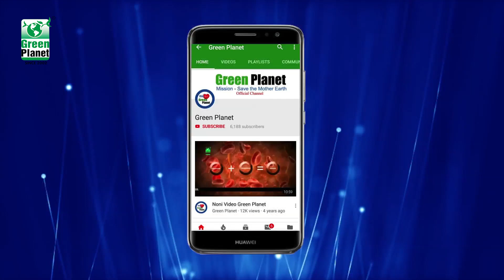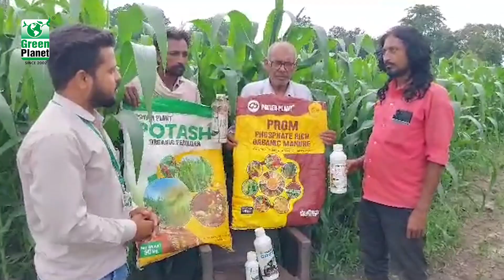Excellent Result on Maize (मक्का) by using Green Planet Bio Products